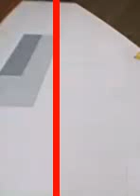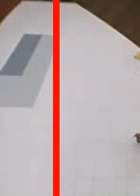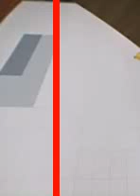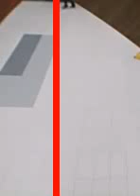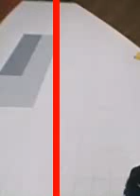video-labeler_videos_20160615_18652